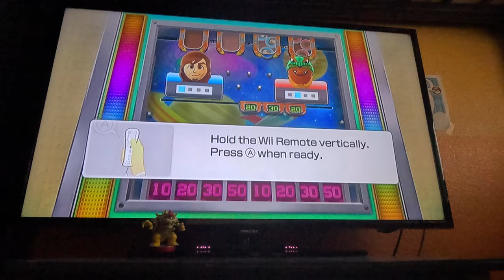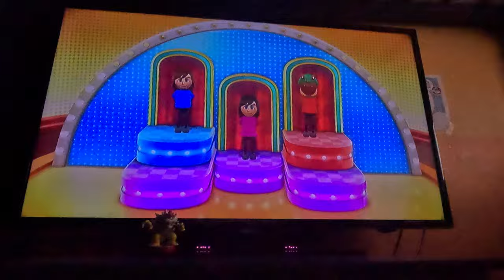Wii Party U 4K60fps - Bridge Burners (My Mii and Bowser's Mii)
Perfection in Super Snow Sliders (I got scores in my usual range)!